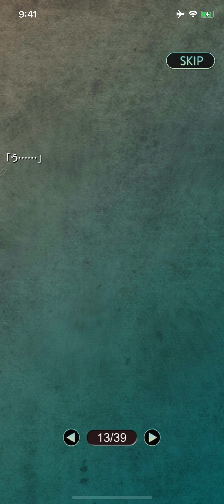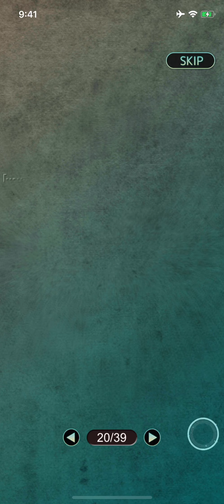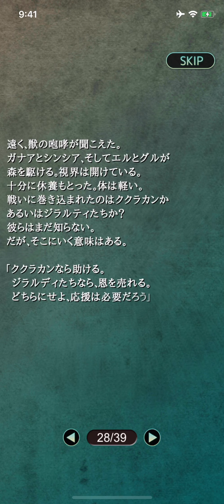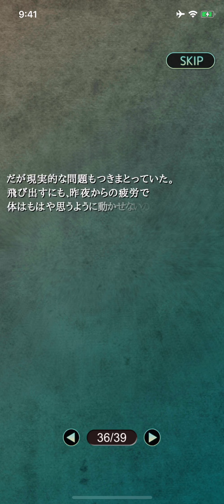【サラとの邂逅】第六話「お前はどっちを好きなんだ？」＃07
サラとの邂逅のシナリオの挿絵などを閲覧できるアーカイブサイトを準備中です。
アーカイブサイトが出来上がりましたら、ミストウォーカーのニュースレターや公式Twitterでお知らせする予定となっておりますので、ぜひ登録してお待ちください。

ミストウォーカーに関する最新の情報は
より配信中です。ぜひご登録ください。

サラとの邂逅のプレイリストはこちら

▼サラとの邂逅への翻訳・字幕のご協力
サラとの邂逅への翻訳・字幕は下記URLよりつけていただくことができます。

If you have captioned/subbed this video please inform us via Twitter Thank you!